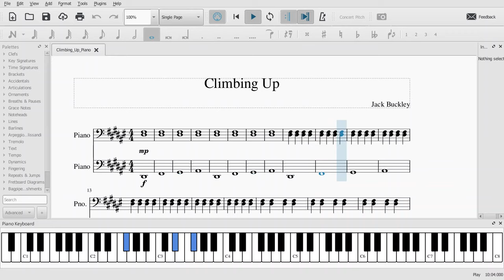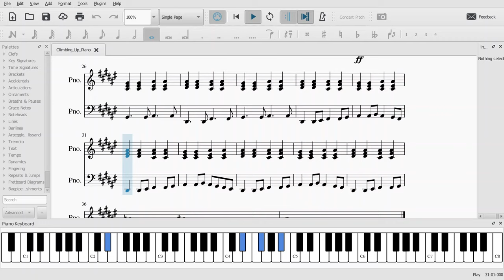Climbing Up: Piano | Grand Violet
I wrote a song, but on piano. Enjoy!